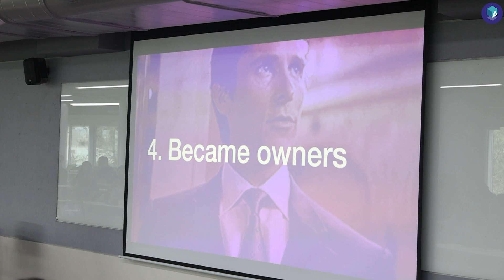Dr. Reddy's Visit: Boris Gomes at ATLAS | Industry Insights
Boris Gomes Unveils Keys to Success at Dr. Reddy's Labs: Mastering Presentation, Research, and Collaboration!

Boris Gomes, a luminary from Dr. Reddy's Laboratories, dropped pearls of wisdom on being a true industry evangelist. He stressed the art of delivering business-centric presentations and aligning research with project objectives. With SharePoint as a collaboration tool, he emphasized the crucial role it plays.

Key Performance Indicators (KPIs) were spotlighted as the compass to success. 'Next Steps' planning was underscored for effective progress, and the transformative power of co-creation and design thinking was hailed.

It was a session dripping with invaluable insights, a true treasure trove of wisdom!